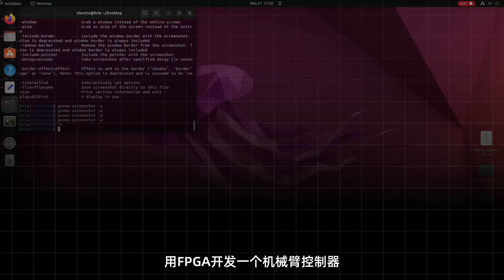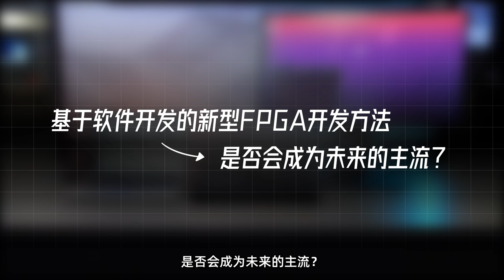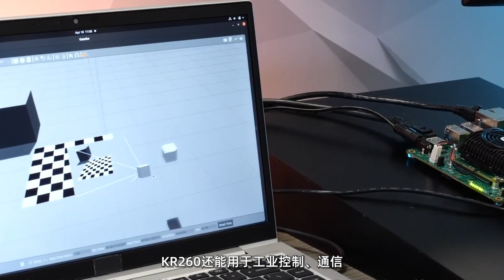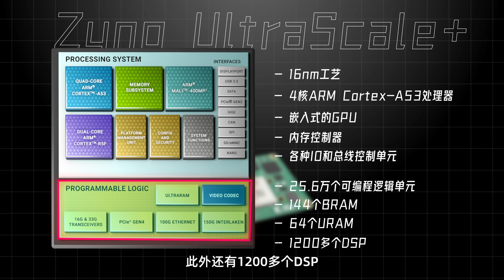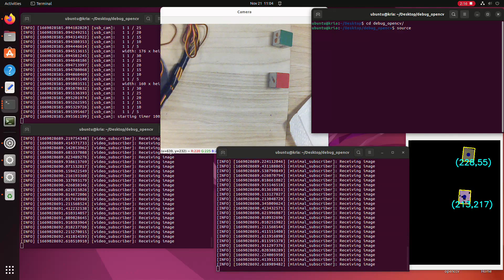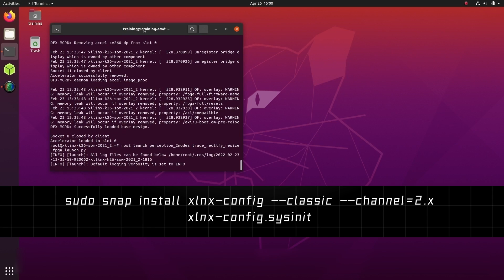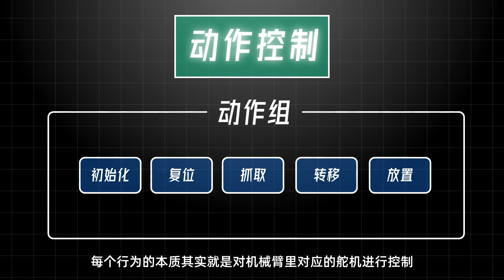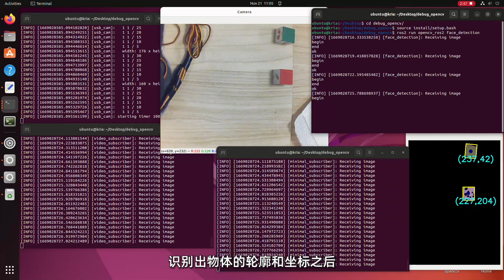用软件开发FPGA：机械臂设计保姆级教程+源码！｜老石谈芯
使用纯软件开发的方法进行FPGA开发，并且完成一个机械臂控制器设计
保姆级教程 + 踩坑总结 + 开源代码
团队实习同学（FPGA大牛）@俩零冲啊冲 从0到1完成全部设计，过程是曲折的、结果是牛X的，膜拜一下！

0:00 用软件开发FPGA
1:51 KR260，到底是什么？
4:47 不写RTL的FPGA开发
6:50 机械臂控制器的开发过程
11:19 踩坑总结

📚 公众号：老石谈芯
🏮微博：老石谈芯的老石
🌍知识星球：老石谈芯 - 进阶版